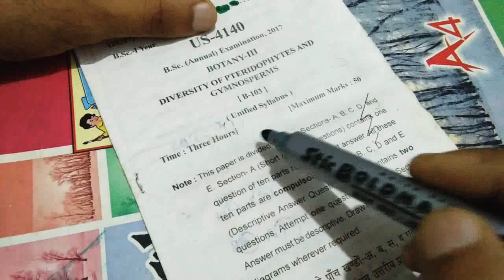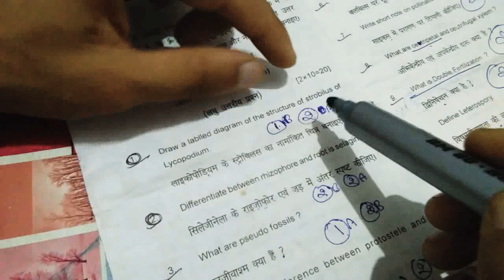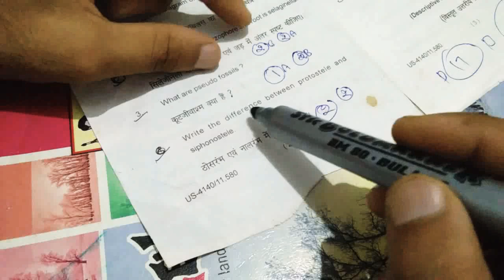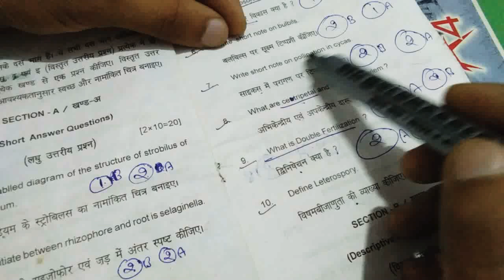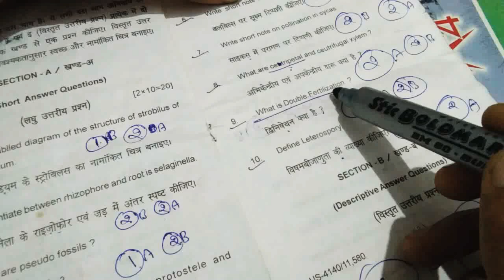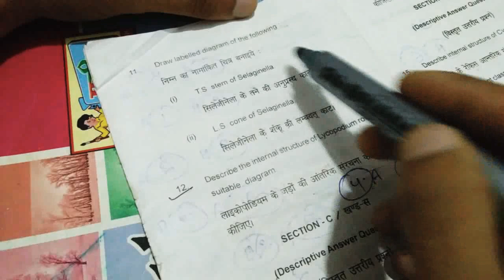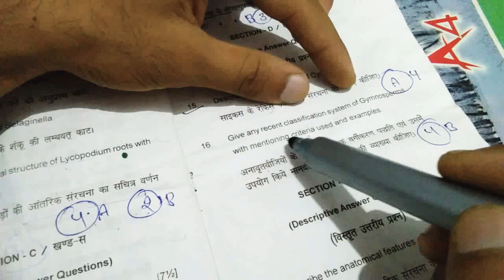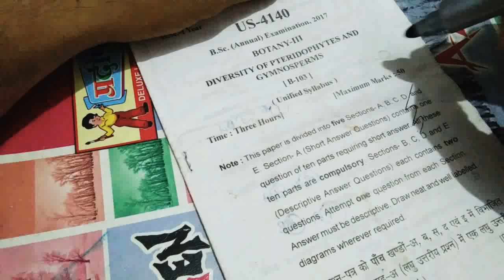B. Sc Botany exam paper 3 semester